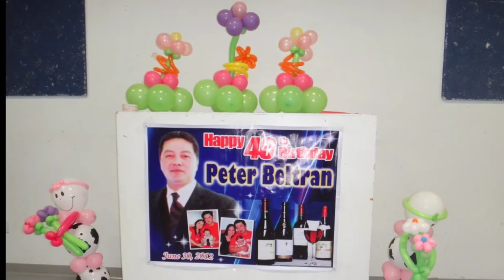TINKER BELL BALLOON DECORATIONS | TINKER BELL Balloon Wall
Lisa Scaddan created this channel for Balloon Art and Balloon Decor, CAKES & SWEETS  Tutorial , Tips, How to's and a lot more chuvaness and chuvaek-ek